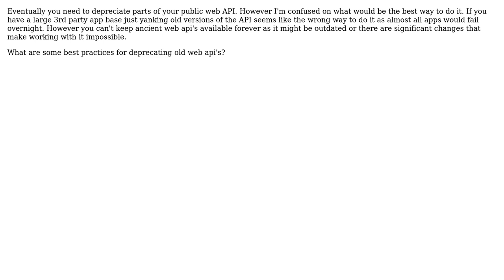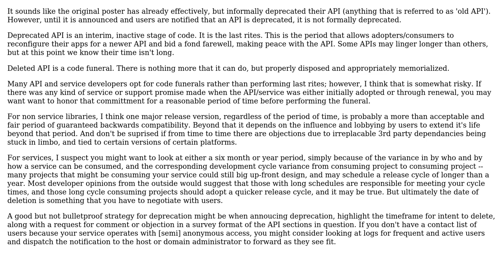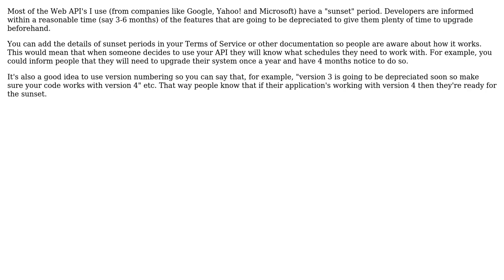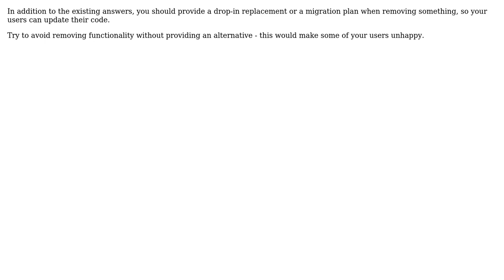Software Engineering: Deprecate a web API: Best Practices? (4 Solutions!!)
Software Engineering: Deprecate a web API: Best Practices?

With thanks & praise to God, and with thanks to the many people who have made this project possible! | Content (except music & images) licensed under CC BY-SA | Music | Images & others | With thanks to user TheLQ user Rafael Gorski user JustinC user Ewan Heming user Calmarius and the Stack Exchange Network Trademarks are property of their respective owners. You are responsible for your own actions.